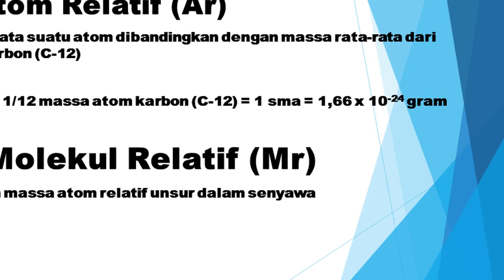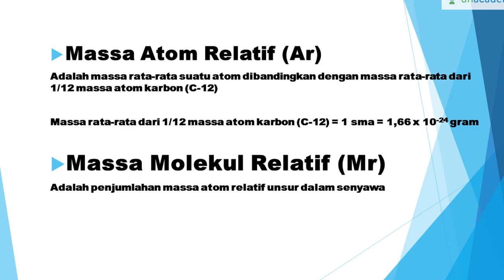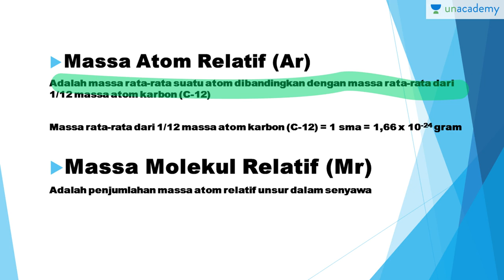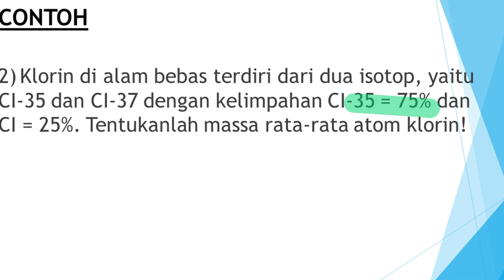Massa Atom Relatif (Stoikiometri Kimia - SBMPTN, SMA)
Perhitungan massa atom relatif unsur dan massa molekul relatif senyawa